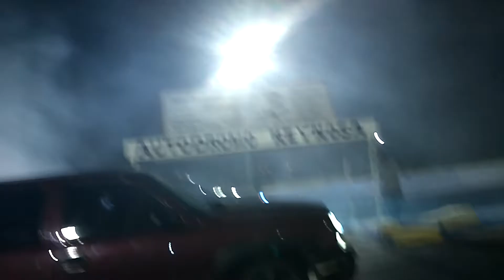knocking haters vs tbss